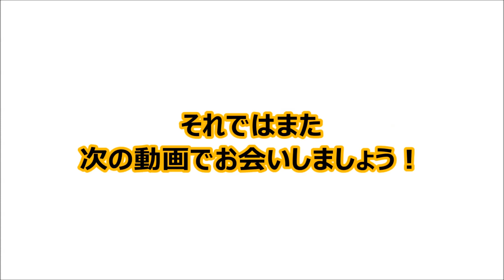Maxon ギターエフェクター Vintage Overdrive Pro VOP9 （注：演奏は下手です）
■Maxon ギターエフェクター Vintage Overdrive Pro VOP9

■使用シールド（Ex-pro イーエクス・プロ FL楽器用シールドケーブル FL-5SS ）

■おすすめアンプ（Fender USA Blues junior III）